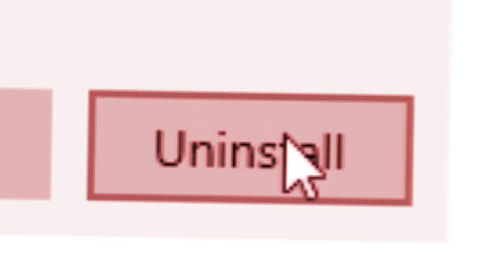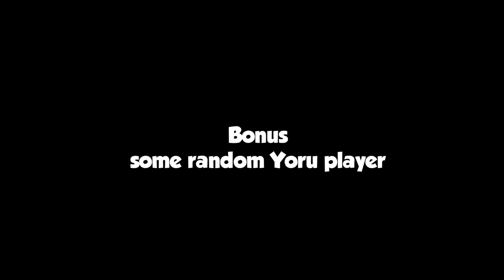OMG Ame got ace!!! | Watson gaming.exe ft pro gamer Mumei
OMG!!! what a gamer...